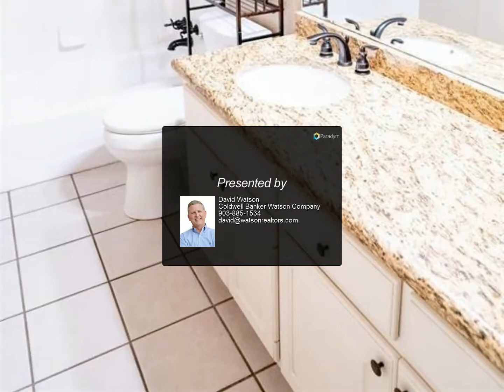Homes for Sale - 413 Kelli Circle, Sulphur Springs, TX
Please enjoy this property video created by Coldwell Banker Watson Company

This beautifully maintained home in Mockingbird Hill Estates is ready to thrill you. The spacious home has an open floorpan featuring hardwood and tile flooring and is so inviting. The plantation shutters let you decide just how much of that beautiful natural light you want to let in. An office is a helpful feature or perhaps you love to cook? This spacious light filled kitchen complete with an island, beautiful countertops and gas cooktop will be a fun place to do it. After dinner, relax on your covered patio or soak in the jetted tub. Plenty of built-ins and storage in this 3 bedroom 2 bath gem.

2 full bath

David Watson
Coldwell Banker Watson Company